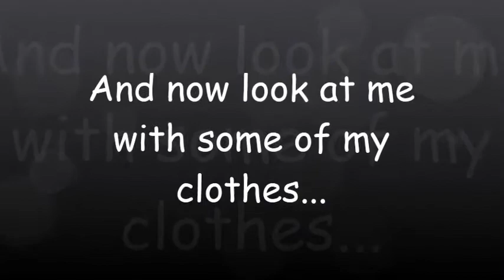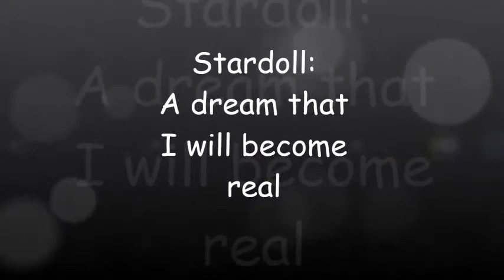MSW 2013 Vote me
I make this video to see and with Voted for MSW